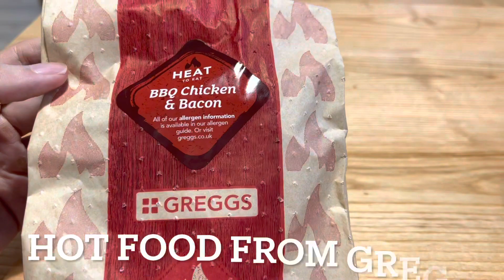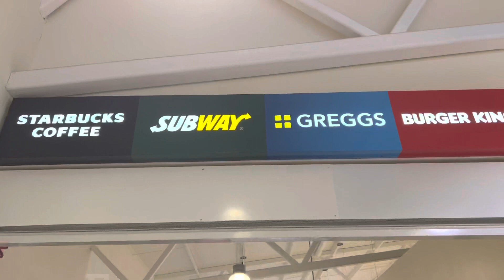EuroGarages Monmouth Services A40 Wales Rest Stop Getting some Lunch Dec 2021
We take a break at the Eurogarages Monmouth Services on the A40, Wales UK.  The Welsh name is EuroGarages Gwasanaethau Trefynwy A40. Got some lunch to eat, and for myself I got this hot toastie sandwich from Greggs, BBQ Chicken and Bacon.  It was pretty good!  This rest stop was very pleasant.  Very high ceilings and the tables and chairs were very well spaced out.  It wasn't very busy during the time we were there.  There was also a fairly large supermarket to stock up on supplies like water if you needed them.  After this rest stop, we headed to Raglan Castle

Here are some links to videos from my Dec 2021 holiday in the UK!